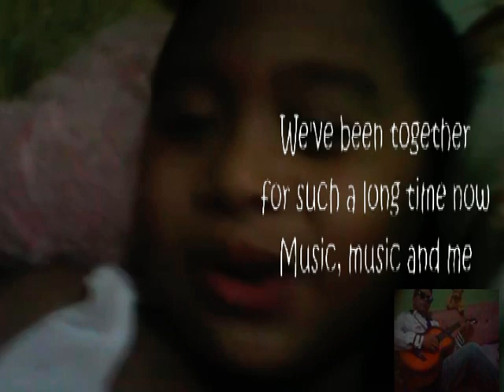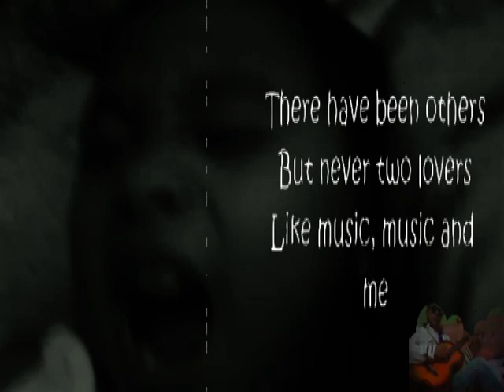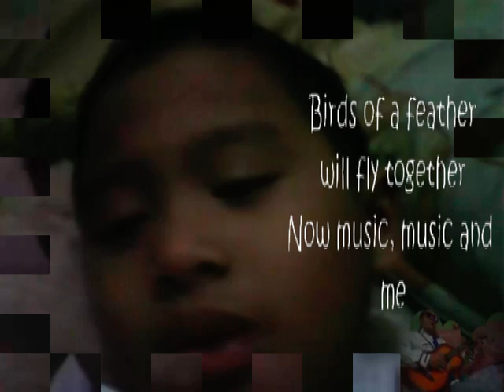music&me MJ covered by onin